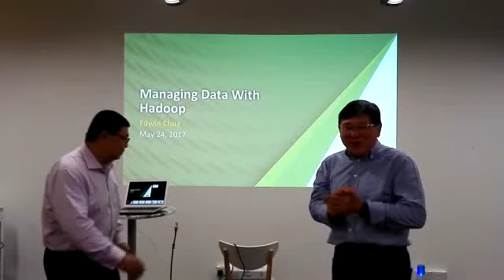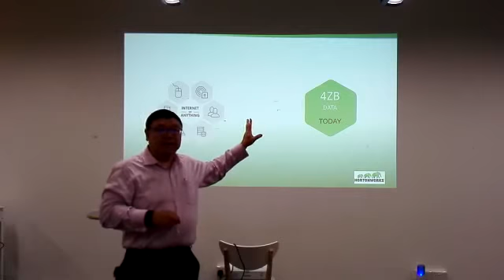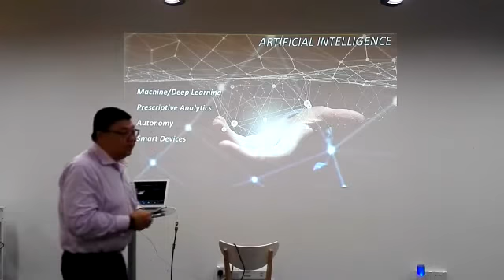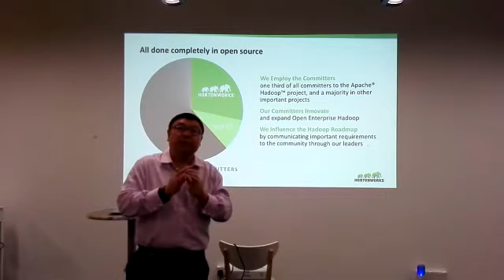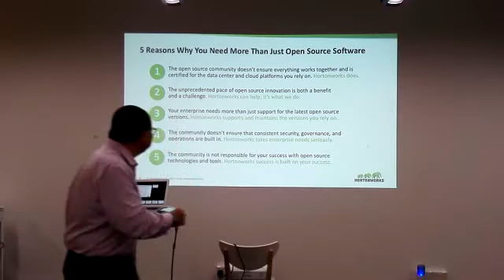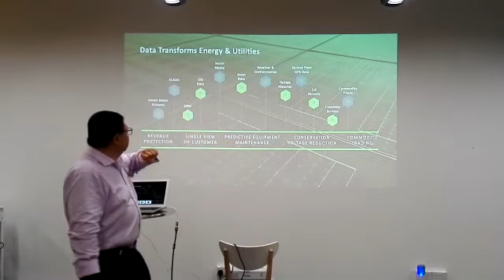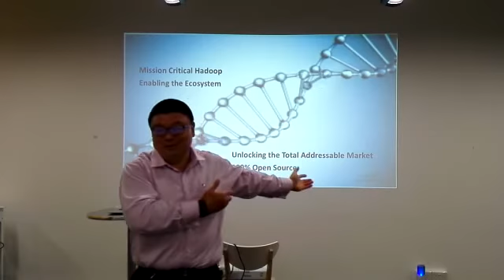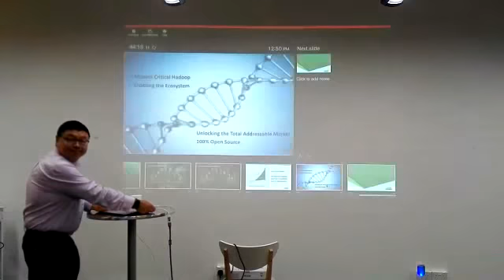TecHour: Startup Info on Hadoop by Edwin Chua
Edwin Chua shared with us his experiences working with startups in his various corporate roles in the past, and now in a startup. He also shared info on Hadoop.

Edwin believes that collaboration and partnering is important for any business. He has over 20 years working experience in roles doing direct sales and partner management with IBM, Andersen Consulting, Digital Equipment, Oracle, Hyperion, Red Hat, Progress Software, Ooyala, Kaltura and now Hortonworks.